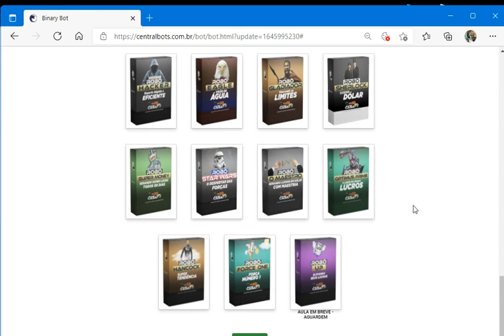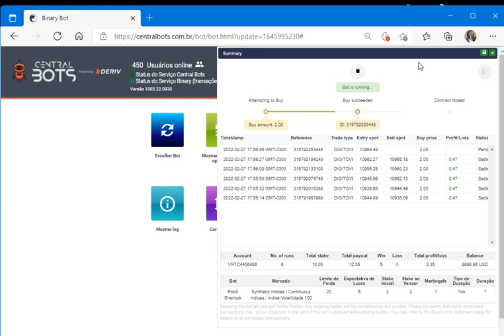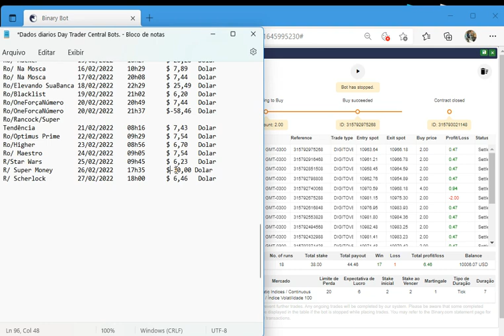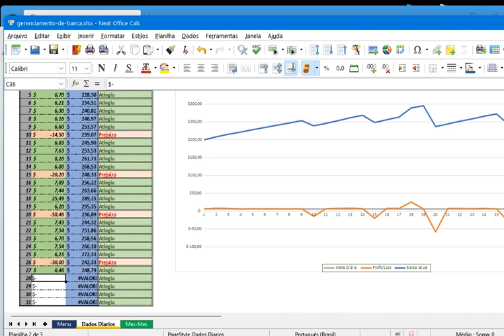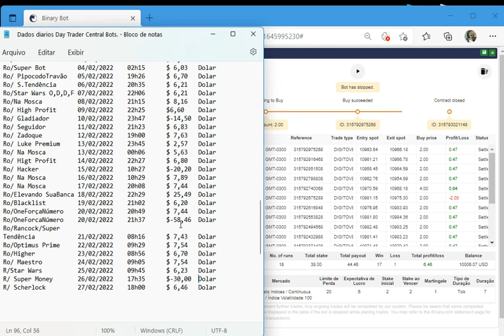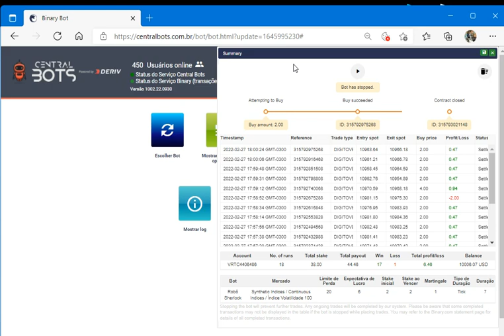27/02/2022 Deriv, Central Bots, Day Trader, Gerenciamento de Banca, Binary.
Quem não tem luz para guiar seu caminho sente inveja do brilho autossuficiente dos outros.
“O segredo para o sucesso na vida é um homem estar pronto para a oportunidade quando ela aparece.”

Para adquirir a Central Bots ou o CursoTurbo Binary aqui:
Os Links

Centralbots.com.br

Fernando Augusto